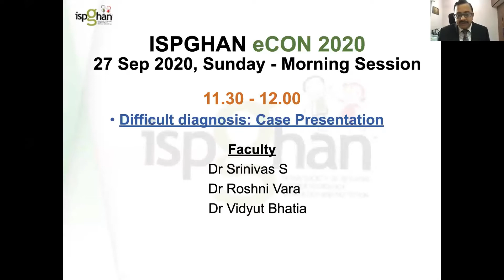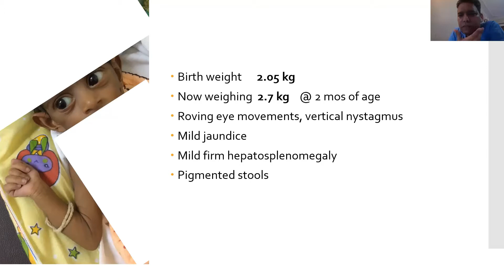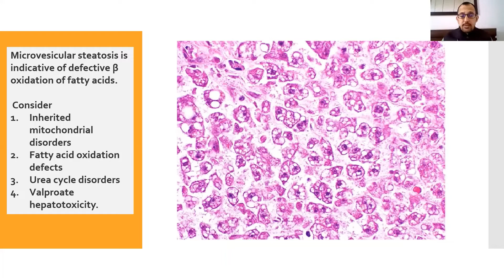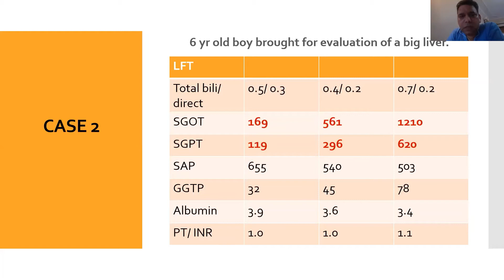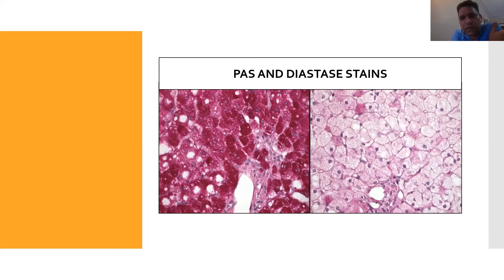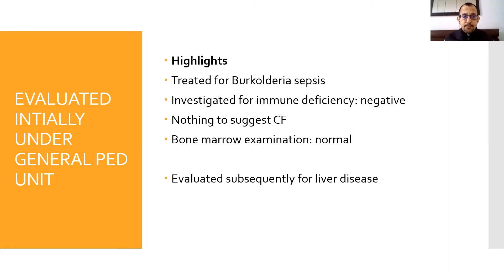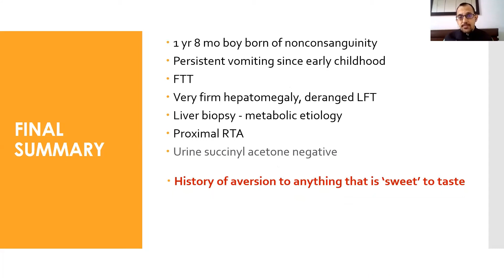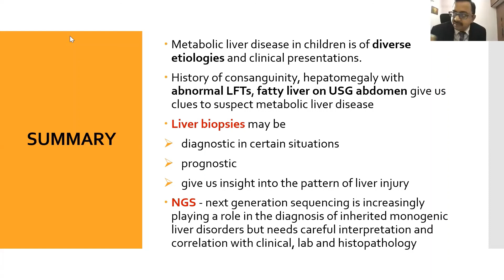Difficult diagnosis : Case presentation - ISPGHAN 2020 Conference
Speaker(S)/ Session Coordinator(S)
Session Coordinator: Dr. M.S. Viswanathan

Dr.Srinivas
Dr.Vidyut Bhatia
Dr.Roshini Vara